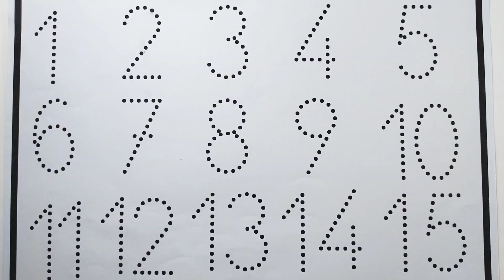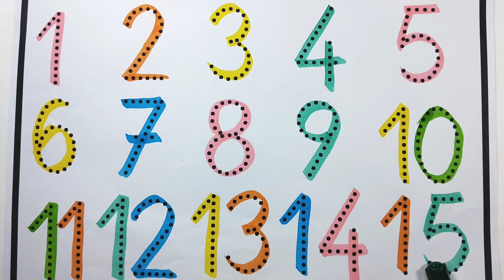123 Numbers l Number names l 1 to 15 counting l Counting for kids l Learn to Count Video ( 280)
123 Numbers l Number names l 1 to 15 counting l Counting for kids l Learn to Count Video ( 280)